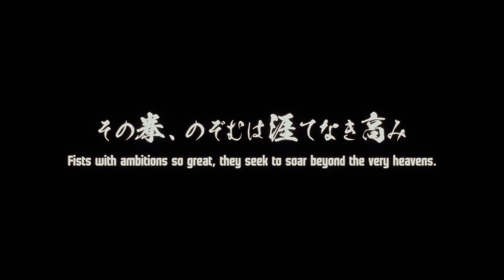SHIN AKUMA TEASER REACTION!!